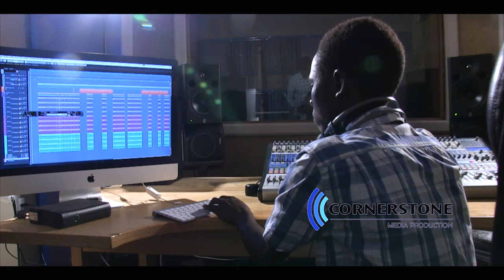CLEMENT BUHEMBO & AIC Makongoro Vijana Choir, Last rec Cornerstone Media Production 05 DEC 2019